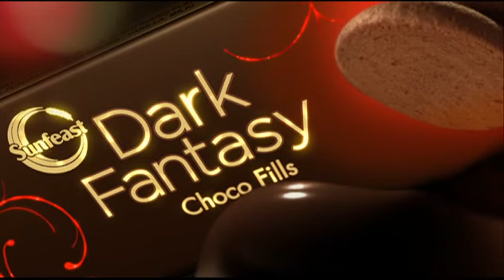Sunfeast Dark Fantasy Choco Fills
My favourite ad from my days in FCB Ulka as the creative head - with Indira Das as my Creative Director. This was an ad that literally took 6 months from the drawing board to production, but was totally worth the wait. This is one of the rare advertising babies i'm proud of.
It was Directed by ZAP of Gingerwater Films.